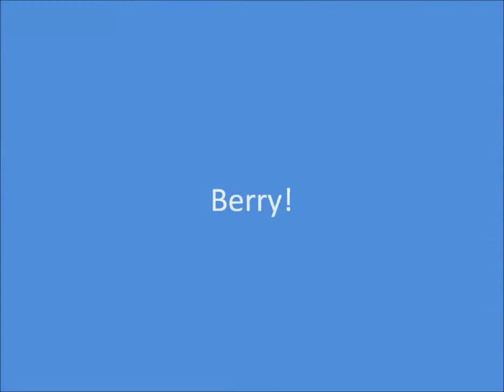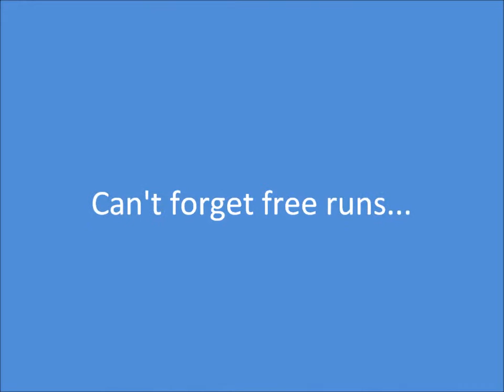Guide Dogs 2013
Some of my fundraising for Guide Dogs UK, and the beginning of my journey with my Guide Dog Berry